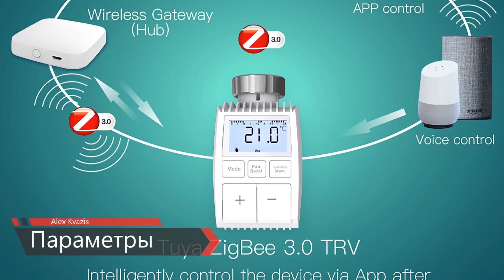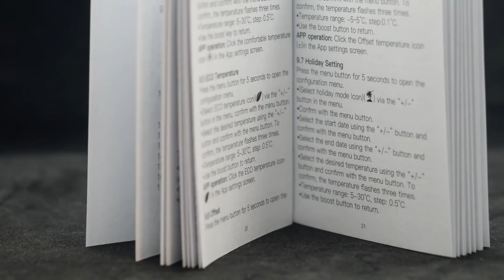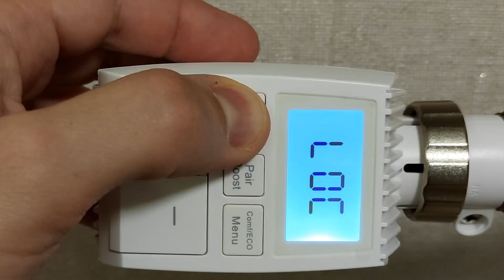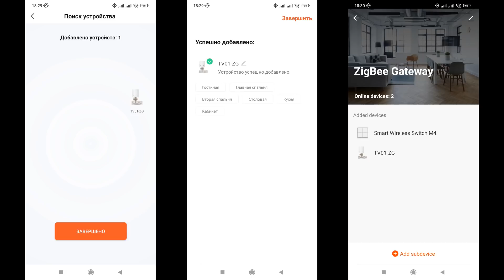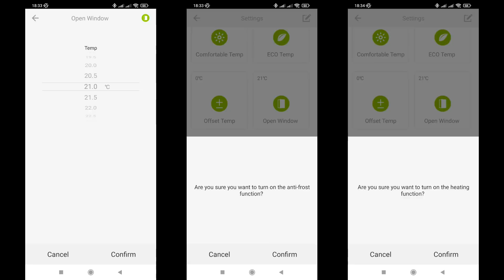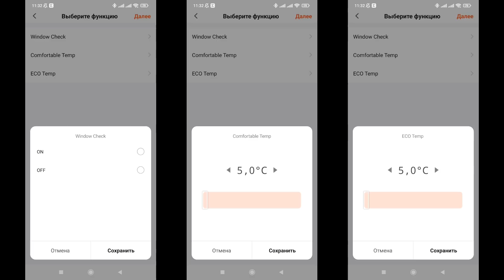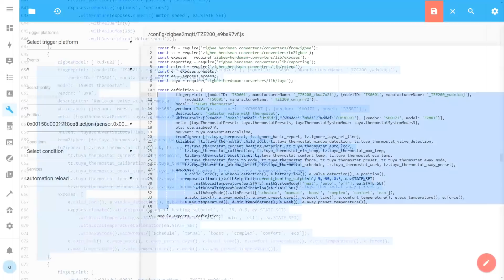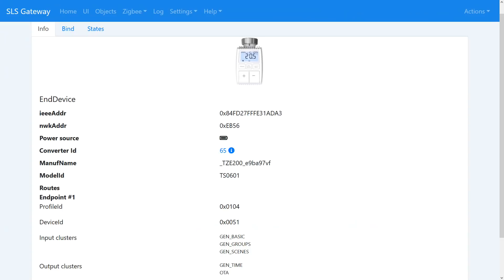Умная zigbee термоголовка Moes TV 01 для радиаторов отопления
В обзоре рассмотрена интересная модель Zigbee термоголовки от Moes для экосистемы Tuya Smart. Показаны возможности и функциональность устройства, а также возможные методы для интеграции в систему управления умным домом Home Assistant.

💳Купить на Aliexpress (если не открывается первая ссылка, пробуем вторую):
✔️ EARU ELEC Store или
✔️ MOES Official Store или
✔️ MoesHouse Official Store или

00:00 - Вступление
00:44 - Параметры
01:11 - Комплект поставки
02:27 - Конструкция
04:01 - Работа устройства
06:51 - Установка
08:53 - Tuya Smart
11:43 - Автоматизации
12:19 - Google Home
12:56 - Zigbee2mqtt
15:28 - SLS Gateway
15:48 - Вывод